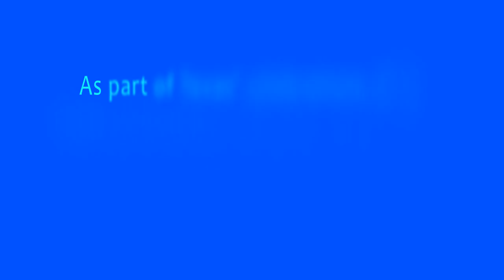175 Years Texas - Nolan Ryan's First Glove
Baseball legend Nolan Ryan's first glove. He talks about his fond childhood memory of getting his Nokona glove in Alvin, Texas. In commemoration of the 175th Anniversary of the Texas Revolution, Director Michael Cerny completed a series of sixty-second stories presented by well-known Texans that recall the many exceptional accomplishments made by other Texans.

I'm always down to connect and answer any questions.

More about Nolan Ryan:
Lynn Nolan Ryan Jr., nicknamed The Ryan Express, is an American former Major League Baseball pitcher and a previous chief executive officer of the Texas Rangers. He is currently an executive adviser to the owner of the Houston Astros.

More About Summer Glau:
Summer Lyn Glau  is an American actress best known for her roles in science fiction and fantasy television series; as River Tam in Firefly (2002) and its continuation film Serenity (2005), as Tess Doerner in The 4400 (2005–2007), as Cameron / Allison Young in Terminator: The Sarah Connor Chronicles (2008–2009), as Bennett Halverson in Dollhouse (2009–2010), as Skylar Adams in Alphas (2011–2012) and as Isabel Rochev / Ravager in Arrow (2013–2014).

YouTube channel of the Summer Glau fansite summer-glau.com. We will post clips of her interviews, photoshoots, convention panels and other bits & pieces that we feel the community will be interested in.
Visit our site for all the latest news surrounding Summer Glau's upcoming projects, photo archives of her work in Firefly, Terminator: The Sarah Connor Chronicles, The Big Bang Theory and much more.